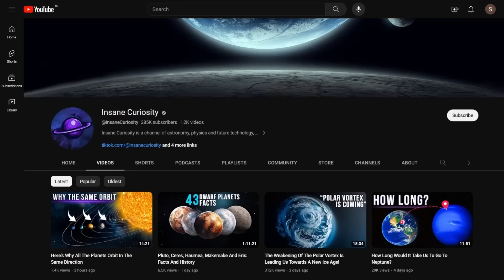Future Tsunami Risks for The East Coast!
Dont' Miss: Forget The Big One, There Is Something Much Worse Coming!

If a major tsunami were to occur off the Atlantic coast, cities from New England to New Jersey could be hardest hit by the incoming walls of speeding water. Imagine the Old North Church in Boston, its spire piercing the sky, or the storied Plymouth Rock, witnessing the birth of a nation. Now, envision the relentless force of a tsunami, swallowing these symbols of heritage in a torrent of water. The very essence of New England's identity would be lost beneath the waves. The tidal threat would not spare the vibrant state of New

, where landmarks like the Statue of Liberty and the Atlantic City Boardwalk embody the spirit of the nation. Picture the statue, standing tall in the harbor, or the boardwalk alive with the laughter of visitors. Now, let the imagination wander into the realms of disaster – a tsunami erasing these symbols, reducing them to mere memories.
Some scientists now think such a terrible scenario could become a reality one day.
Follow me in this video to get to know why and how they think this might happen.
Is the East Coast in Danger?
The East Coast was put on the danger map during a presentation at the Seismological Society of America’s annual meeting, in 2013, and it has been there ever since.
People on the West Coast are well aware of the earthquake risks linked to the famous San Andreas Fault, but not many are discussing the East Coast's tsunami threat.
The Atlantic Fury Over Centuries
The Atlantic Ocean may not experience as many tsunamis as the Pacific, due to fewer volcanic explosions and tectonic plate movements. However, there have been notable instances of powerful tsunamis in the Atlantic, such as the 1755 disaster in Lisbon and the 1929 waves that hit Grand Banks, Newfoundland.
Megatsunami Trigger in the Canary Islands
Scientists are concerned that the upper East Coast is at high risk due to recent seismic activity in the Atlantic that mirrors the conditions before the devastating 7.2 magnitude Grand Banks quake.
New Jersey’s Meteotsunami
It actually happened that in June 2023, the Northeast was hit by a big storm. At first, this wasn't considered a huge deal according to the National Weather Service.
Tsunami Monitoring Systems
Speaking of tsunami monitoring systems, are you curious to know how they actually work?

The first attempts at tsunami warnings were in the 1920s when Hawaii took the helm. Of course, our monitoring systems are much better today than in the 1920s, so we'd have a real-time warning of any incoming tsunamis.

00:00 Intro
1:10 Is the East Coast in Danger?
4:52Megatsunami Trigger in the Canary Islands
8:10 New Jersey’s Meteotsunami
10:00  Tsunami Monitoring Systems